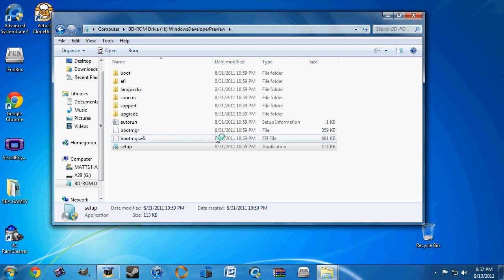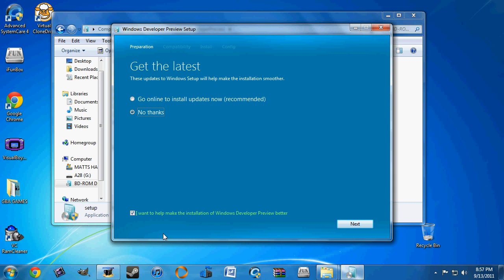Installing Windows 8!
Installing Windows 8 Developer Preview!